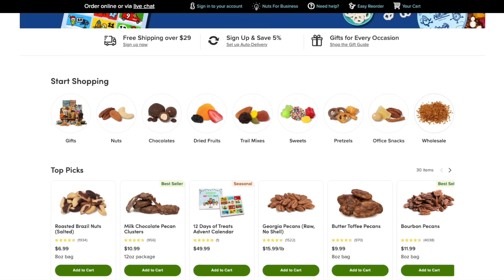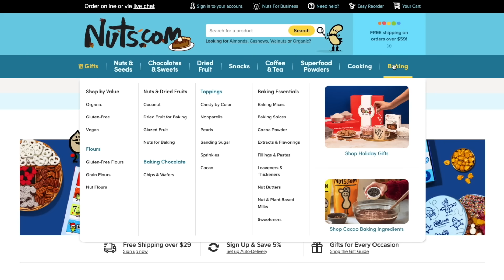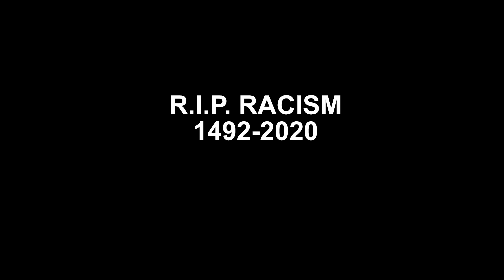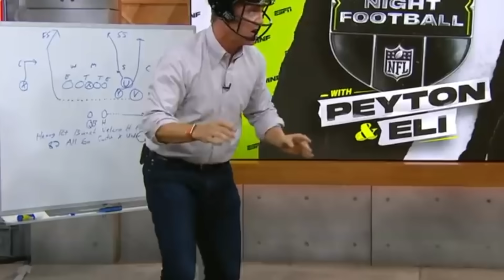NFL Trends that DISAPPEARED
NFL Trends are crazy. they caught on like wildfire then fizzled out.